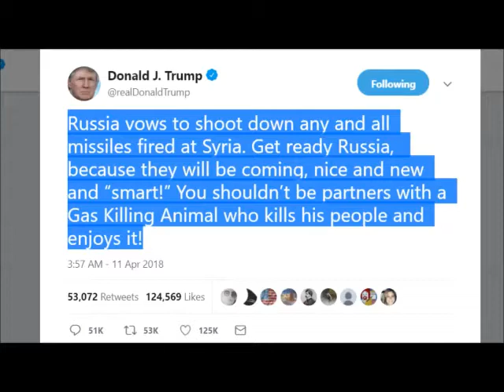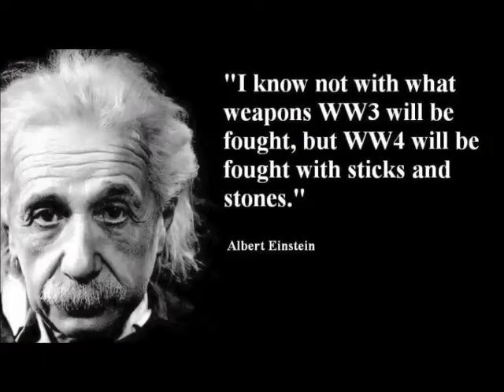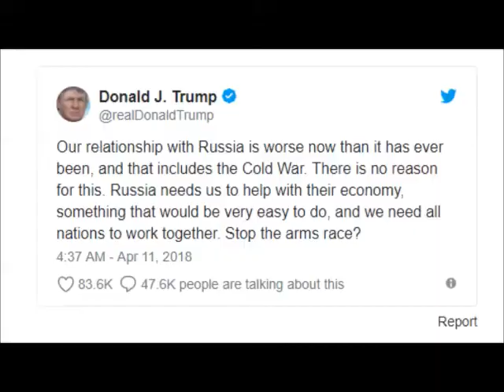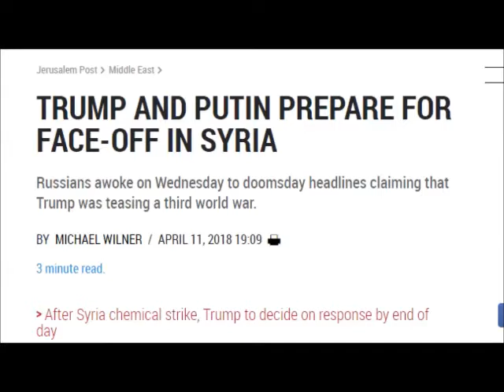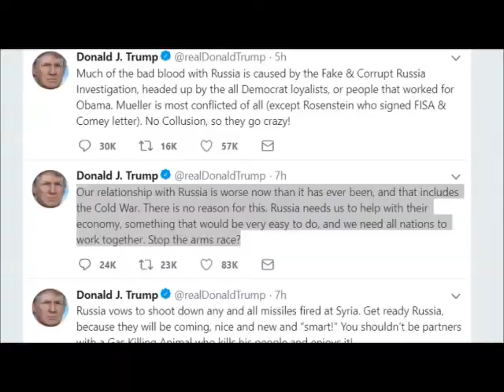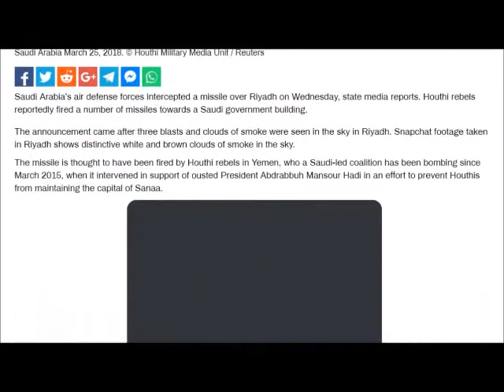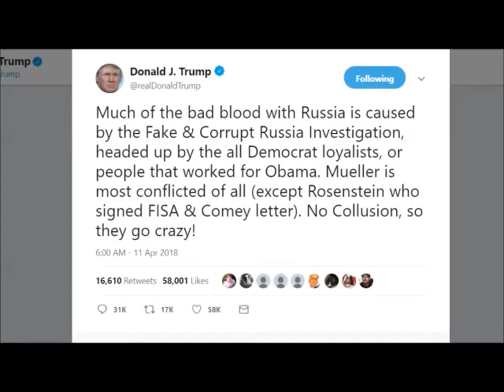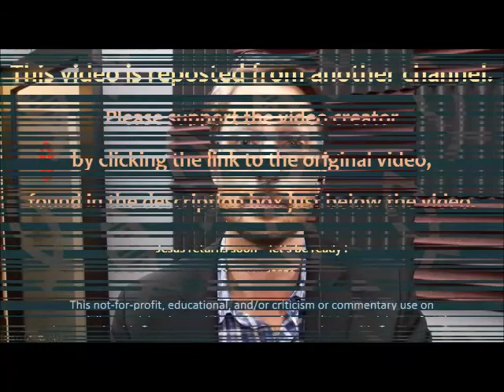Syria Gas Attack is Deep State Pushing US & Russia to World War 3 [mirrored]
Mirrored copy of "WW3! Trump Readies Smart Bombs to Hit Russia" posted on the AMTV channel on YouTube.